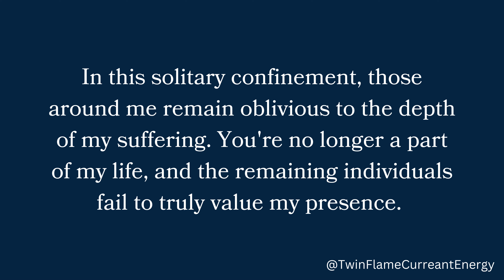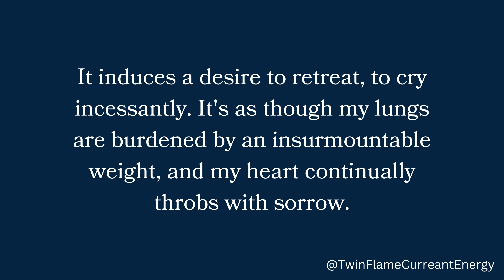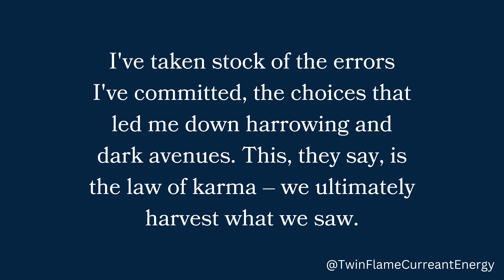Twin Flame Reading Today | DM To DF Message Today | Divine Feminine Today | DM Tarot